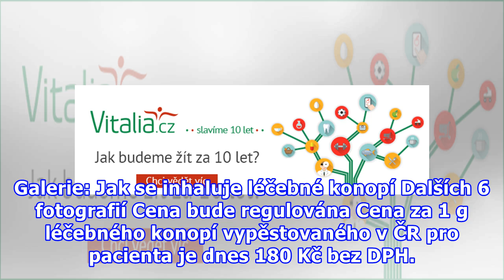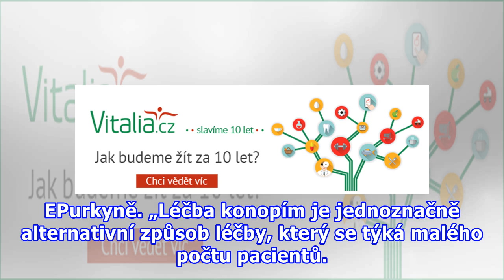Ať konopí hradí pojišťovny, navrhuje ministerstvo zdravotnictví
Ministerstvo zdravotnictví připravilo návrh na devadesátiprocentní úhradu konopí pro léčebné použití z veřejného zdravotního pojištění. „Uvědomujeme si, že dnešní cena léčebného konopí může být pro některé skupiny pacientů významně zatěžující, zejména pro ty, kteří jsou v invalidním důchodu a mají n...